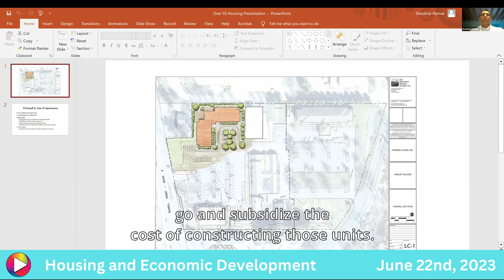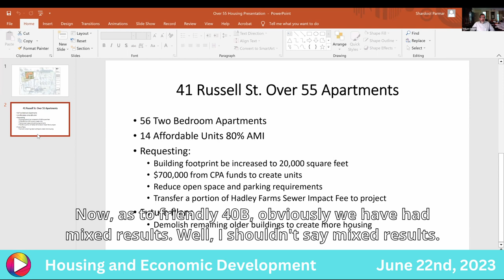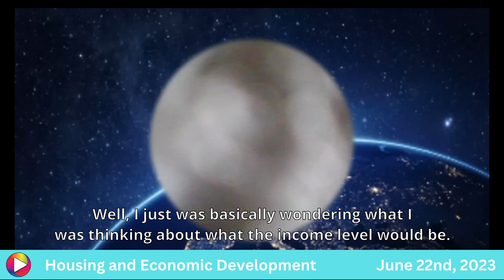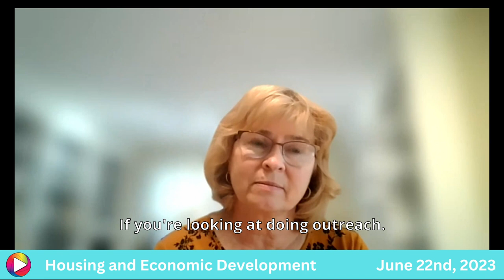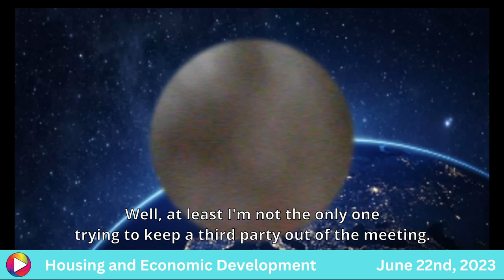Housing and Economic Development Committee: 6-22-23